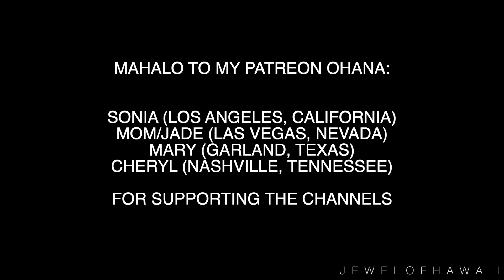Day in the life of Jewelyn: Omar Kamal & Hassan Shakosh Los Angeles Concert|ILOVEJEWELYN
Aloha everyone!

Back with another daily vlog! Enjoy!

3655 S Durango Drive #29